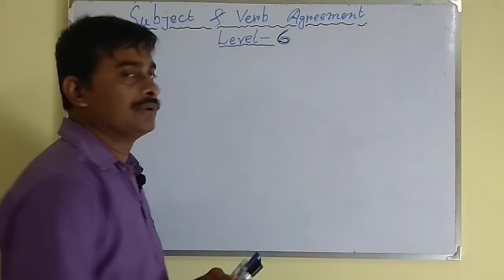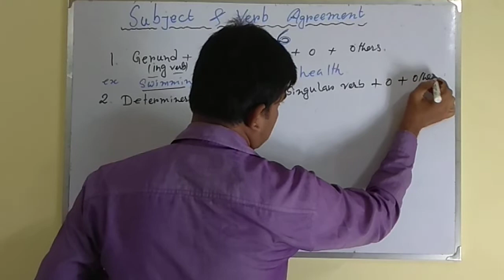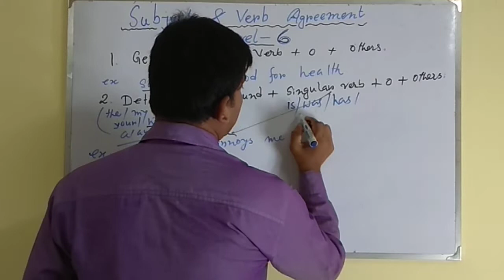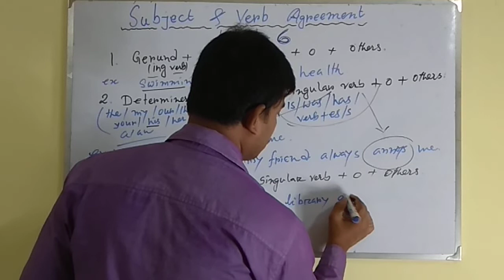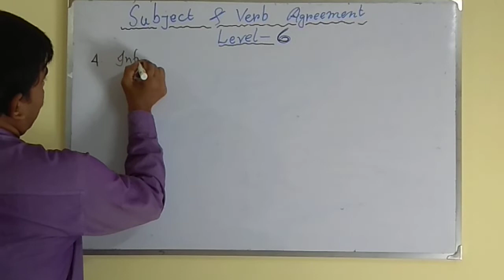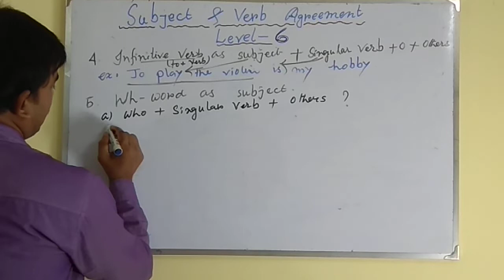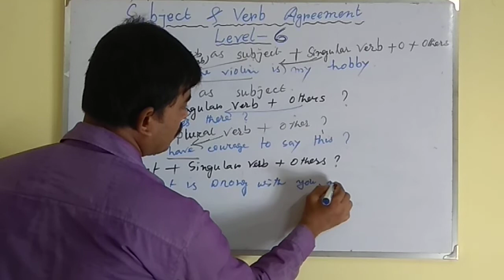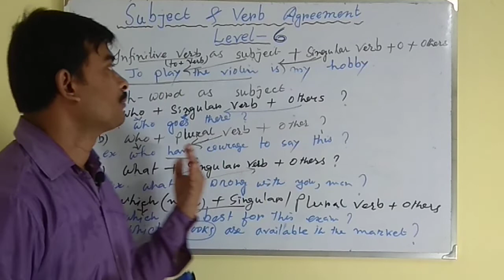Subject and Verb Agreement ।।Level - 6 with examples. Vini Biru 2.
This is Vini Biru 2 channel presenting subject and verb agreement in simple ways. In this video you will learn how to use correct verbs in relation with the number of subjects. In fact, this video will help you do better in English language section in govt services exams. This video also gives examples so that you can use it in your writing correctly. With rules arrayed in serial number students will be able to identify subject and verb agreement in English.